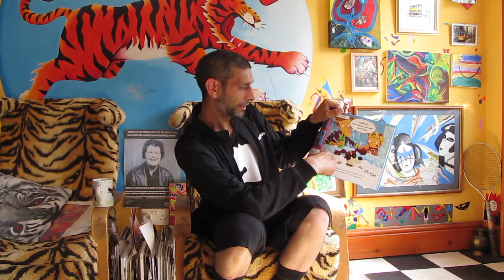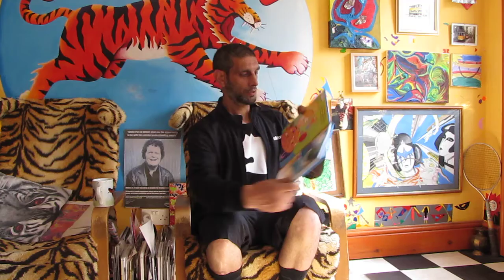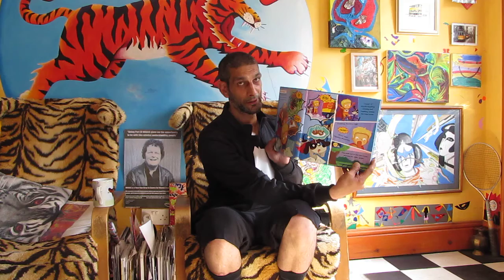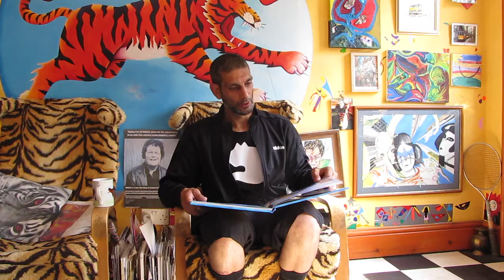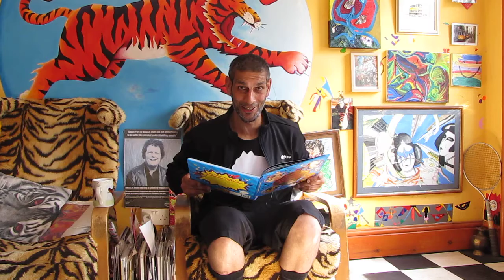Mega Boy (part 2)